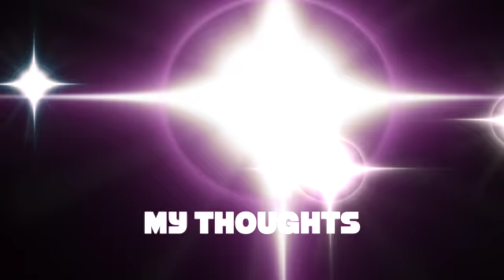Mike Shinoda (Linkin Park) Dropped Frames Vol. 2 Album Review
A little less than a month after dropping volume 1 of this album Mike Shinoda is back with Dropped Frames Volume 2.

Fav Tracks: Crystalina, Julio's Revenge, Side Scrolling, Dungeon Crawler, Dog Whistles, Astral, Channeling Part 2, King Paprika

OK Tracks: Transitions, Sunset Drive

Least Fav Tracks: Isolation Bird, Party Meow

Album Rating: Watch/10